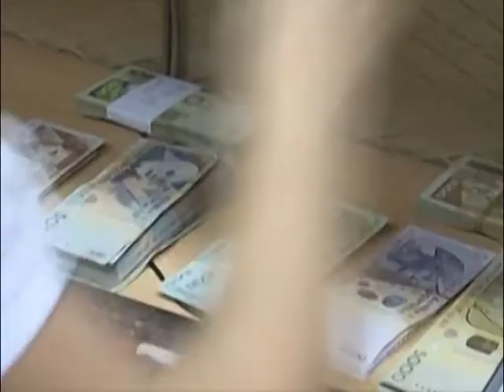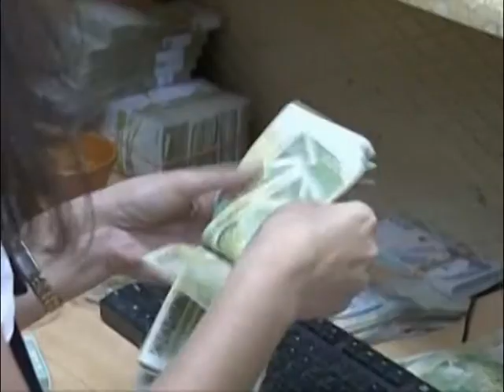BONOT E THESARIT ANKANDI E RRITI BORXHIN E BRENDSHEM ME 17 4 MLD LEKE LAJM